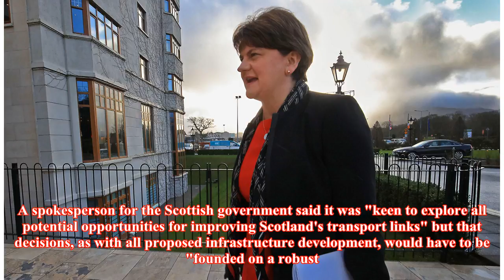DUP leader Arlene Foster calls for Scotland-Northern Ireland bridge